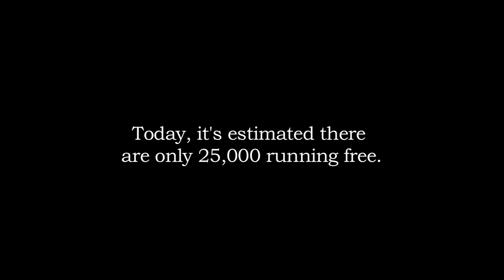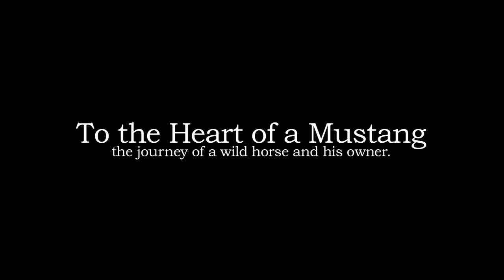To the Heart of a Mustang: Trailer